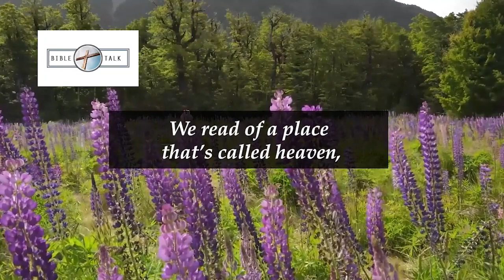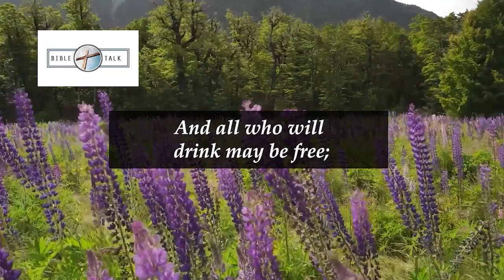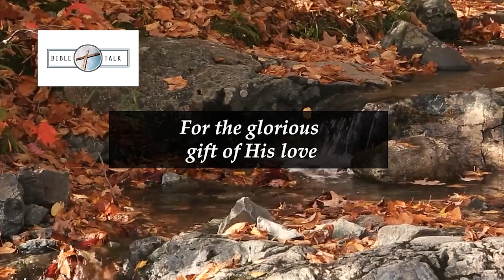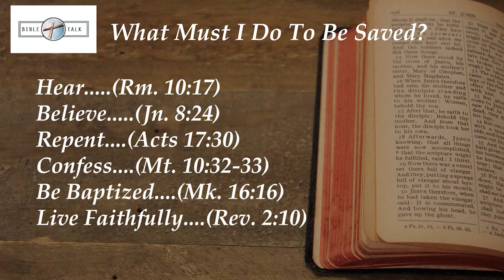bt687 - The Greatest Gift You Can Give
It's the holiday season and with Christmas being here, I imagine that we've all done our very best to give the best gifts that we could to our loved ones. But what’s the greatest gift that one could give? I'll give you a hint. It's not something found in any store or even found online. If you want to know what the greatest gift that you can give to your loved ones, please watch this episode of Bible Talk.